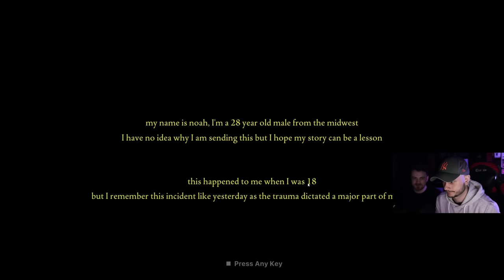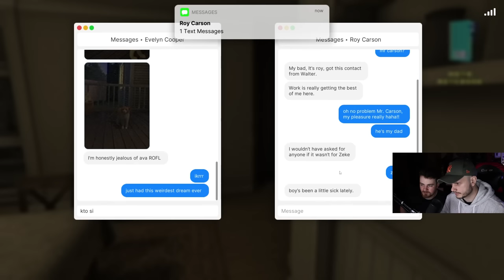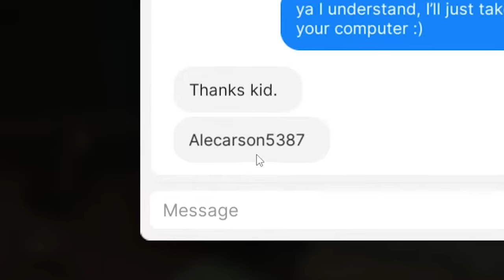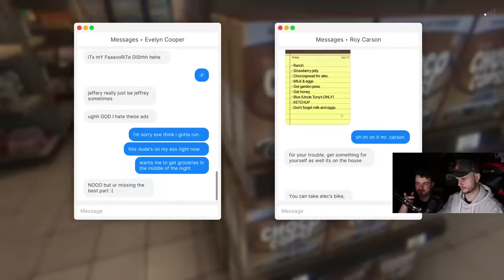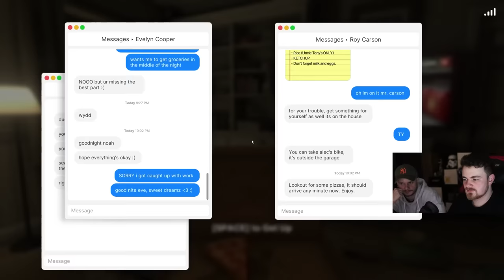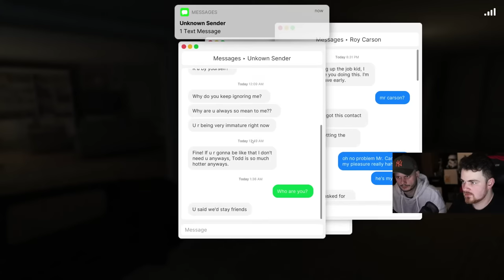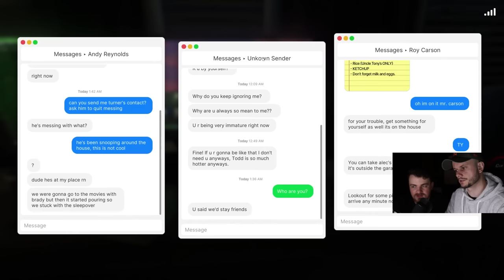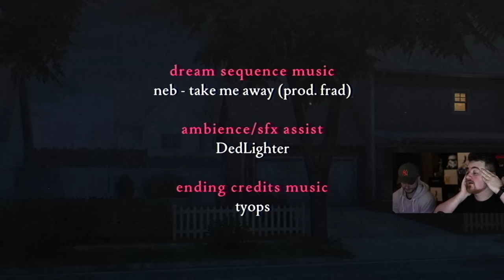Bývalá ma prepadla v CUDZOM dome /w Astatoro | Fears to Fathom: Carson House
Počas stráženia domu nastali nečakané komplikácie, pretože moja ex nás prepadla.

♦ Reditik: r/duklock